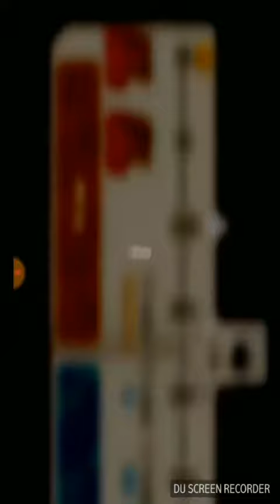Back With Cats